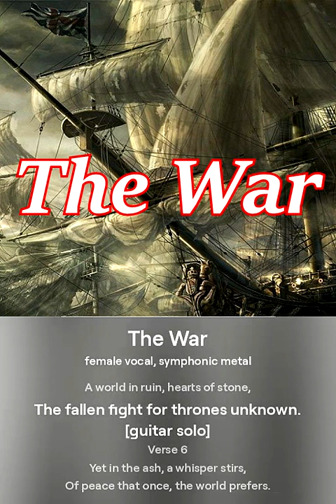The War - ValeGaiba Band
symphonic metal.